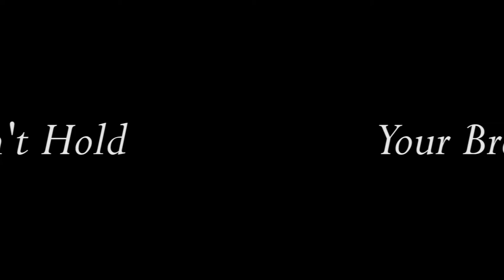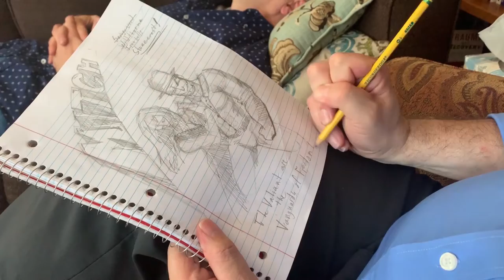Don’t Hold Your Breath: Ep. 05 - Gurus are Bad News: Part One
Aaron receives “expert” advice from his therapist, Dr. Corn.